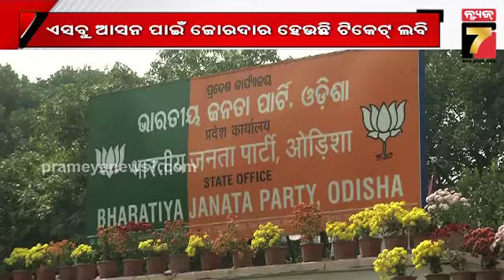Election 2024, BJP Ticket | ବିଜେପିର ବାକି ୩୫ବିଧାନସଭା ପ୍ରାର୍ଥୀ ଘୋଷଣାକୁ ଅପେକ୍ଷା | PrameyaNews7